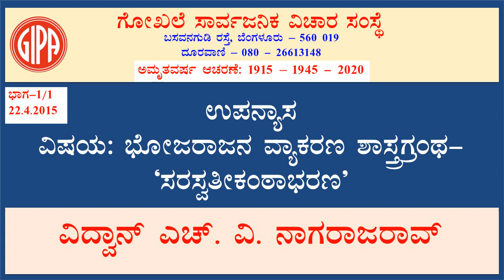Bhojarajana Vyakarana Shastragrantha Saraswatikantabharana- 1/1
Vidwan H.V. Nagarajarao On 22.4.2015